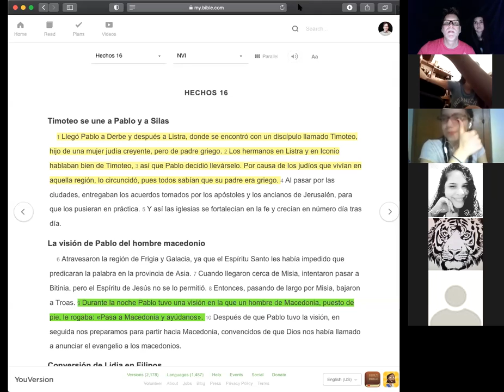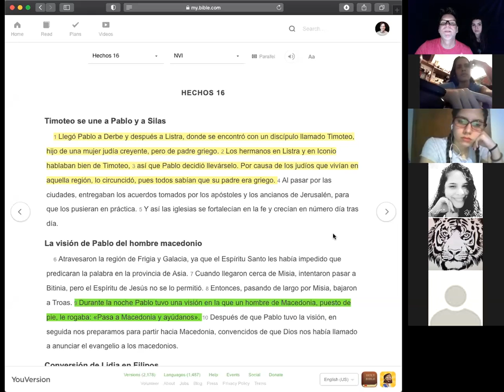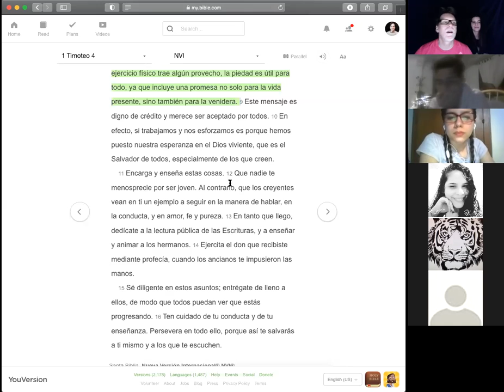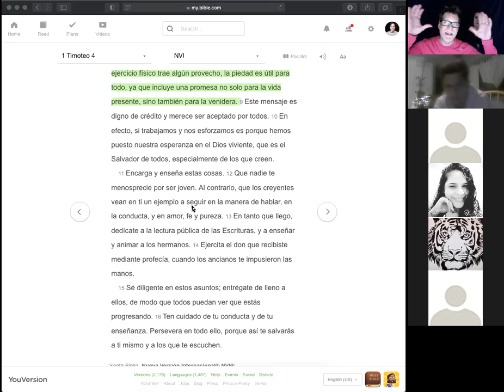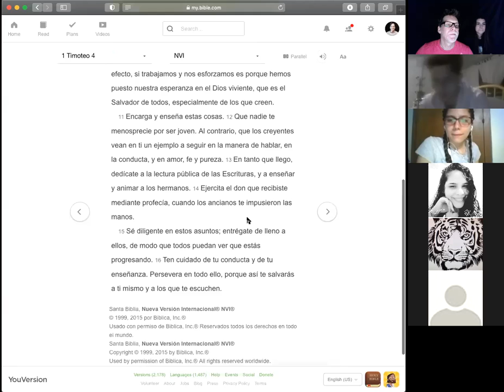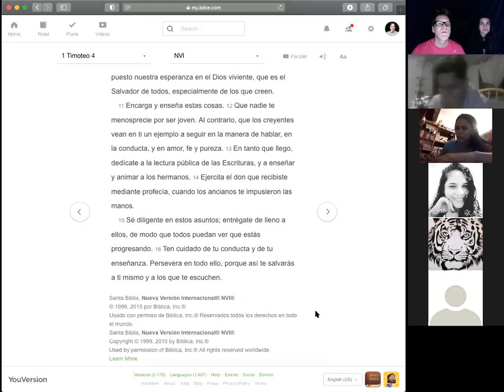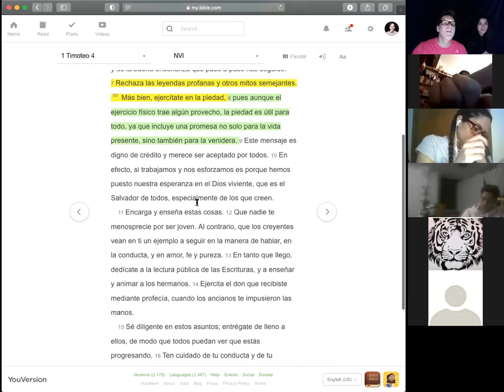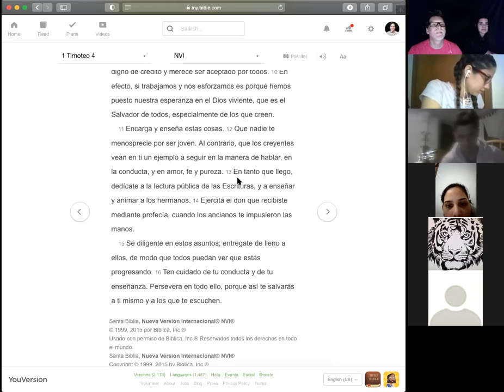clase de jovenes